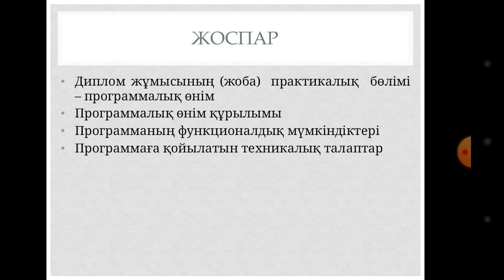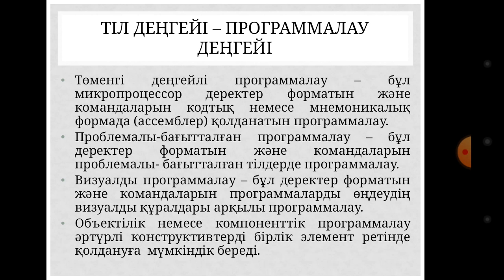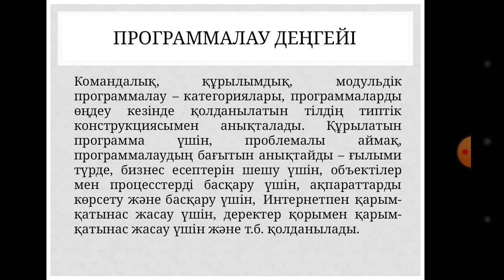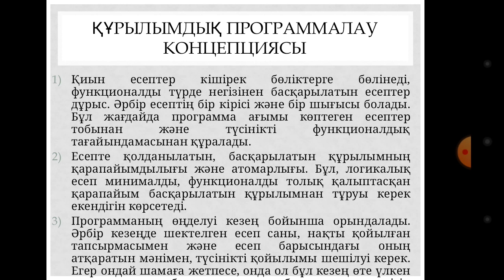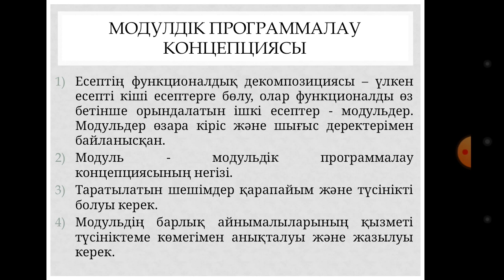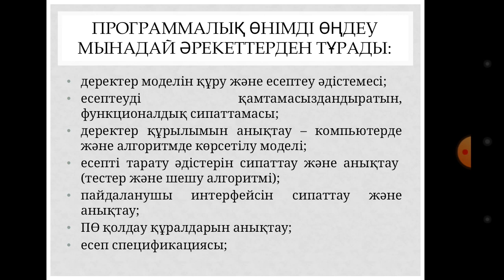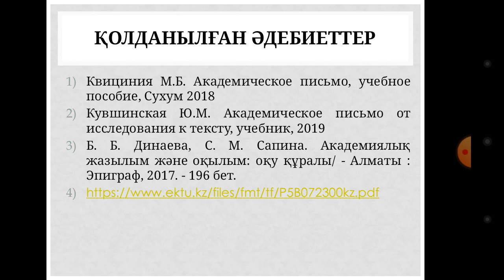Наурызова Н.К. Академиялық жазу. №18 дәріс